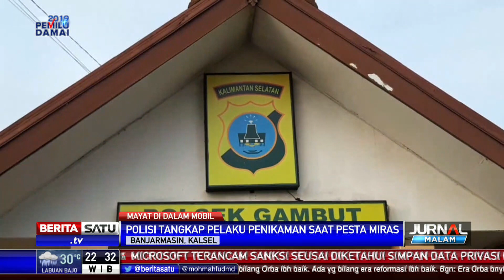Pembunuh Wanita dalam Mobil Mengaku Sakit Hati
Polisi tangkap pelaku pembunuhan keji terhadap Levie Prisilia, wanita yang ditemukan tewas di dalam mobil di Banjarmasin, Kalimantan Timur. Pelaku mengakui membunuh korban karena sakit hati mendengar perkataan korban.

Facebook.com/BeritaSatuTV
Youtube.com/BeritaSatu